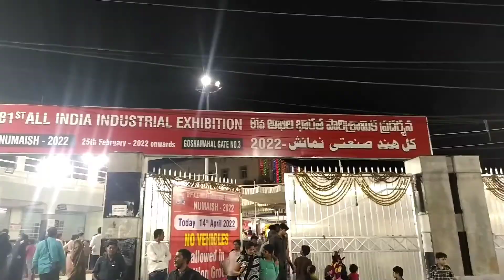LAST DAY OF EXHIBITION NUMAYISH NAMPALLY EXHIBITION HYD BEST SHOPPING PLACE KIDS PLAYAREA#vlog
my mic 🎙️